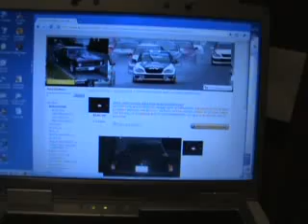1997-2003 DODGE RAM VAN REAR BUMPER PAD $145.99